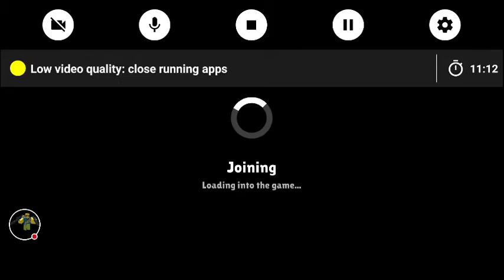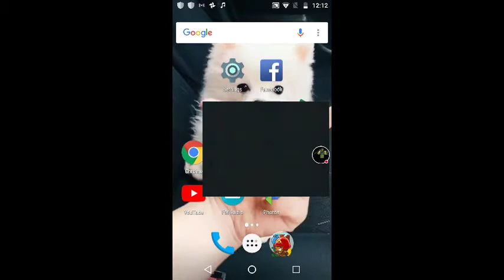I'm back at it again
I HAVE BAD WIFI